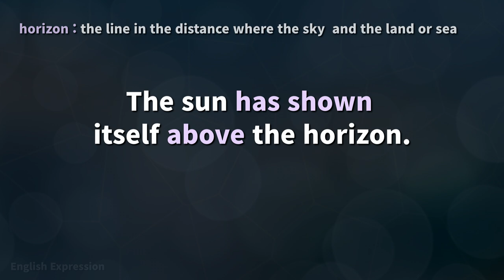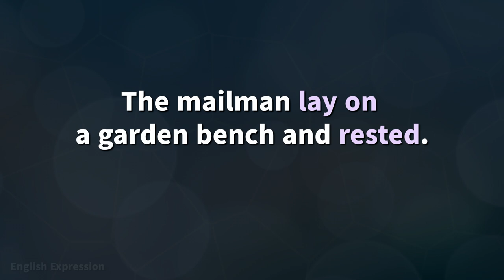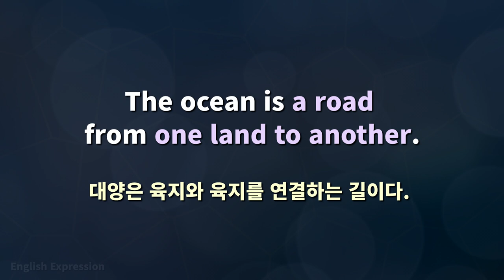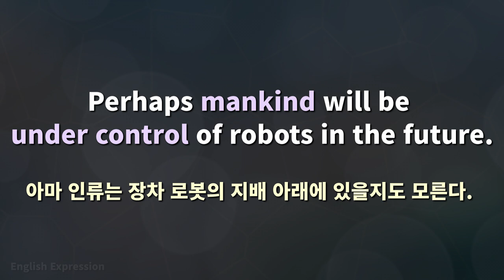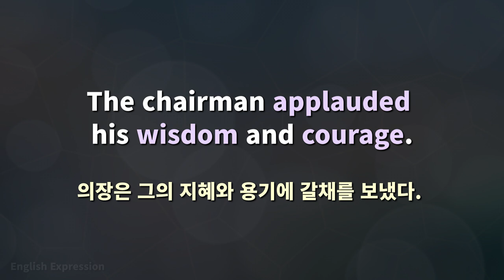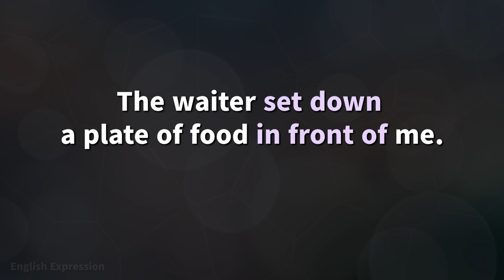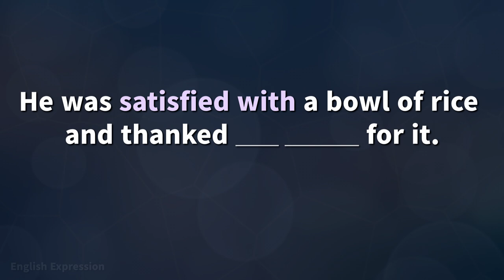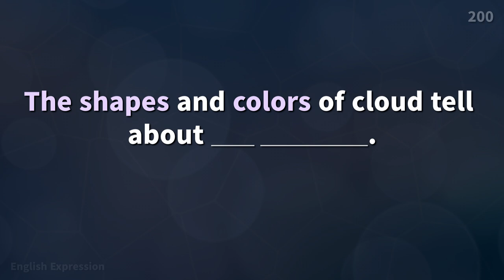기초영어 및 듣기 향상을 위한 영어표현 200문장 (영어회화, 영어듣기)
기초영어 및 기초회화 향상을 위한 영어표현 200문장입니다.
문장을 듣고 빈칸에 들어갈 단어 및 단어구를 맞춰 보세요.

다양한 표현을 영어로 3회 한국어 1회로 구성되어 있으며,
간단한 단어의 영영 해석이 포함되어 있습니다.

여러 번 반복하여 유용한 표현은 암기하시어 활용해 보세요.